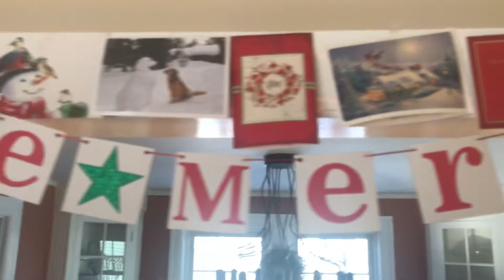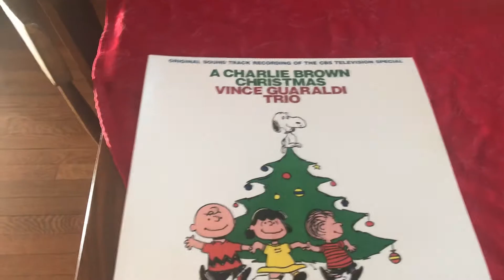First year ever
bein too dirt poor to erect a Danielski celebratory family tree. But with a versatile wife, nearby Savers, and rather large family, this home we’re going to lose has evolved curiously over the past 5 years. The best years of our lives. So if you’re in pain this holiday season and feeling unworthy or unloved, know a) that you’re not and b) I love you, man. Not in some “religiously dogmatic mandate cause I fear my maker “ sort of way. Just in that zen estimate of saying I haven’t walked 10 feet in your shoes, let alone a mile. But I’ve experienced pain, and so have you. And to be honest, that’s the only level on which any two people can genuinely empathize, despite what your so called empaths boast. But this is more like I’ve been in your shoes or much worse, and can tell you love is the answer. No hippy shit, no subjective morality, no crystals, and no shying away from a self applied microscope. Zen demands only that you love (know) thyself. So just breath, relax, smile and say thank you for all the good in your life, because our depressive estimates will focus on the negative every time, and gratitude is the first step towards real joy. Just give yourself a break, right now, from everything. Taste the peace of silence, and the ecstasy in letting go of past and future. Cause now is the only time you’re ever alive. And if it’s always now, ain’t it just sensible to focus on that? Then last question, are you in real pain in this moment? If not, then relax and really enjoy the shit out it, cause the best revenge on who or whatever wronged you is living well and that’s easy to do with no worry or regret or shame. Much love, and namaste AMRPJ Dec 2019

PS oh yea and my imminence to losing everything is severely tempered by the long time coming impeachment of your president Donald J Trump. Haven’t said this unironically in some time but, America, Fuck Yea. Also don’t get it twisted, I believe Eckharte Tolle to be a twit, but not everything he says is sycophantically trite.